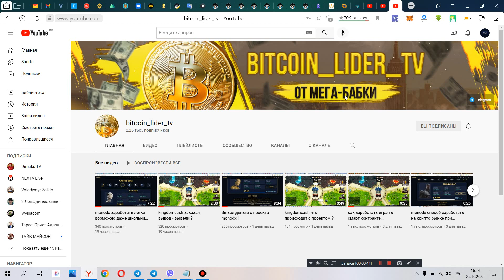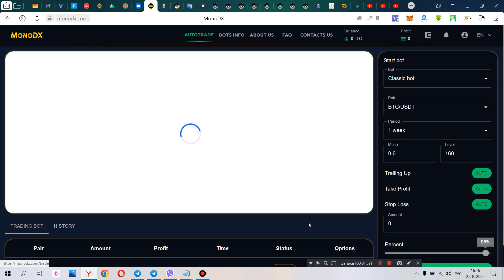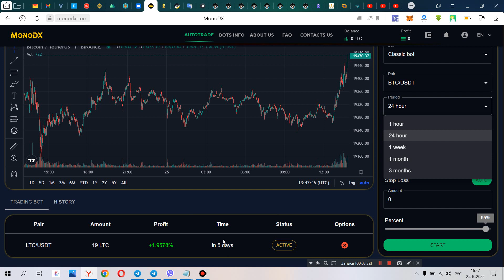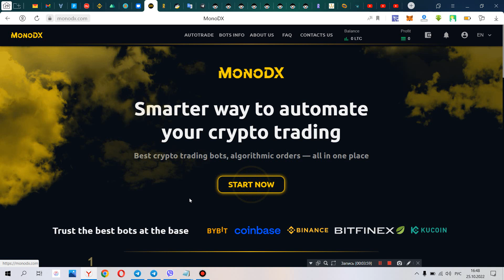monodx возможность заработать есть у каждого !!!